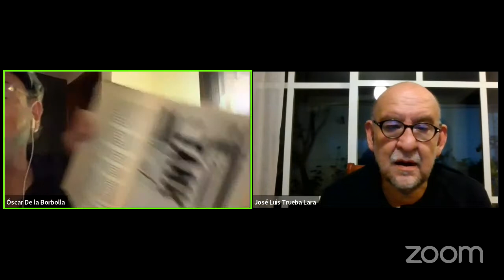Libros Libres #90 con José Luis Trueba Lara y Óscar de la Borbolla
Libros libres #90 con José Luis Trueba Lara y Óscar de la Borbolla en una charla sobre las librerías.

El universo de la literatura y cultura en un solo lugar: Lee+ de Librerías Gandhi.

¿Dónde comprar la revista? Facebook | @MasculturadelibreriasGandhi Twitter | @revistaLeemas Instagram | @revistaleemas Podcasts Desde el Librero en: Spotify Apple podcasts Google podcasts YouTube | @revistaLeemasdeGandhi